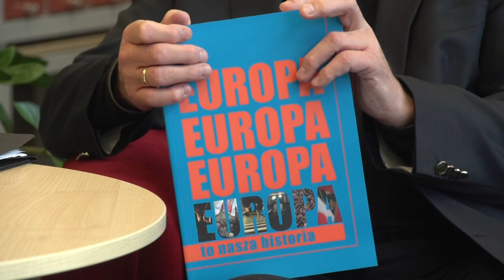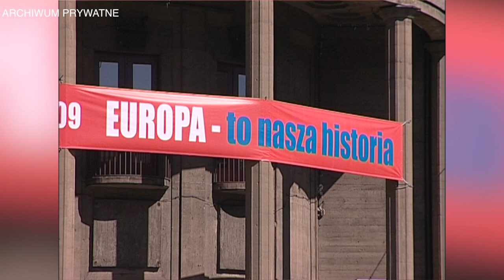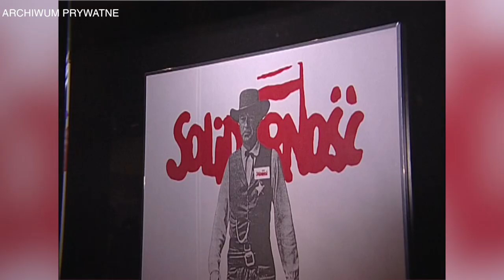WroOpowieści Rafała Dutkiewicza odc. 72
Tym razem Rafał Dutkiewicz opowiada o największych i najciekawszych wystawach, które zorganizowano w ostatnich latach we Wrocławiu. Pierwsza odsłona dotyczy wystawy w Hali Stulecia, którą specjalnie rozbudowano, aby pomieściła wystawę "Europa to nasza historia".